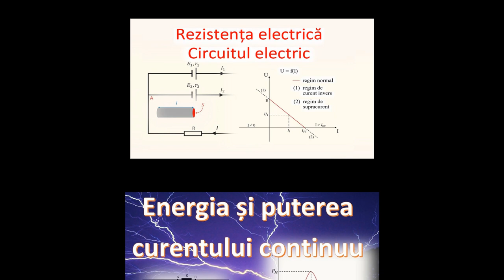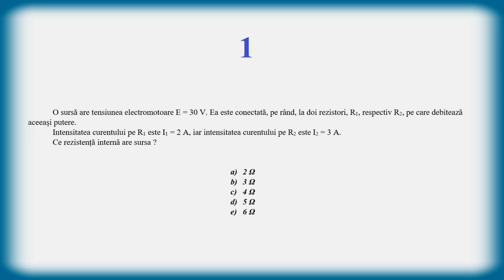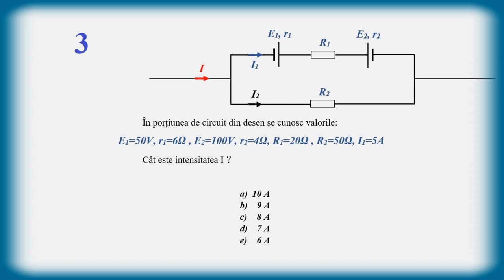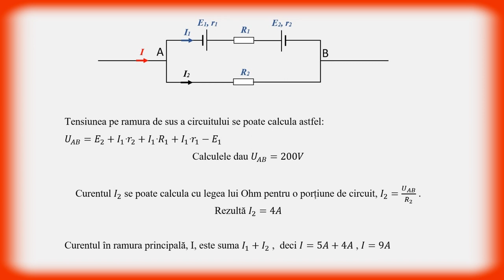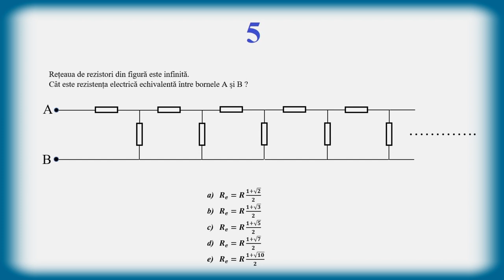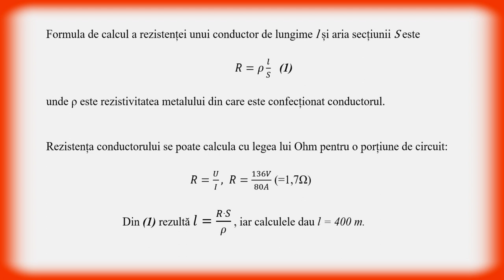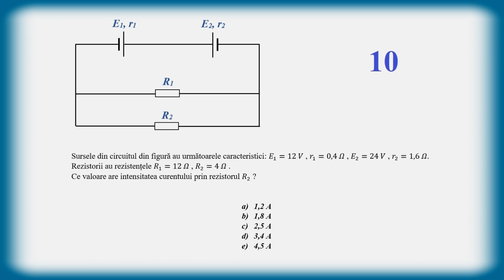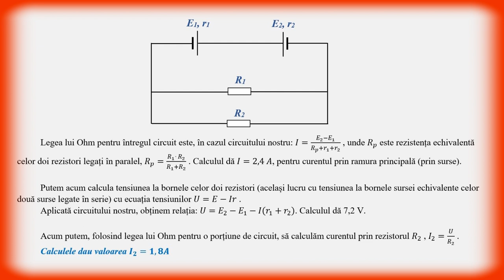REZOLVĂRI DE TESTE GRILĂ - 09 (CURENT CONTINUU)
VIDEOCLIPUL PREZINTĂ REZOLVAREA PRIMULUI TEST DE CURENT CONTINUU PROPUS ÎN SERIA TESTELOR GRILĂ.